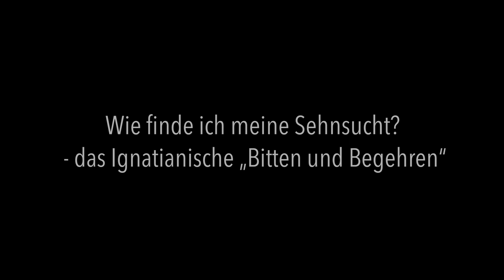Josef Maureder SJ - Wie finde ich meine Sehnsucht? Das Ignatianische „Bitten und Begehren“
Wie finde ich meine Sehnsucht? Das Ignatianische „Bitten und Begehren“

Ignatius – der Gottsucher
Eine Dokufiction über die Ignatianischen Exerzitien

Über „Macht und Geheimnis der Jesuiten“ ist viel geschrieben worden, aber vielleicht ist alles gar nicht so geheim, denn was die Jesuiten vor allem aus- macht, ist ihr gemeinsames geistliches Fundament, die Exerzitien des heiligen Ignatius (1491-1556), der Gründerfigur des Jesuitenordens.

Jeder Jesuit macht die sogenannten „Großen Exerzitien“ (Geistlichen Übungen) zweimal in seinem Leben, zu Beginn und am Ende seiner Ausbildung. Dreißig Tage verbringt er im Schweigen und Beten, seine Beziehung zu Gott und Jesus steht im Mittelpunkt. Und die entscheidenden Fragen: Was ist der Wille Gottes für mich und mein Leben? Bin ich zum Gefährten Jesu, zum Jesuiten berufen?

Das Schweigen ist mehr als bloßes Nicht-Reden, es öffnet dem Menschen eine neue Dimension in seinem Leben. Im langen Schweigen liegt die Kraft, hören zu können. Es ist bezeichnend, dass Jesus vor seinem öffentlichen Auftreten vierzig Tage vom Geist in die Wüste geführt wurde, in Stille und Einsamkeit. Jesu Wüstenerfahrung mit den drei Versuchungen ist sicher eine Schlüsselstelle für sein gesamtes Wirken. Alle drei Versuchungen betreffen das erste Gebot: „Ich bin der Herr dein Gott. Du sollst keine anderen Götter neben mir haben! Du sollst dir kein Gottesbild machen, um es anzubeten.“ Gott allein zählt, nicht die Vergöttlichung irdischer Macht und die damit einhergehende Abhängigkeit. Wer Steine in Brot verwandeln kann, der kann auch die Welt mit „panem et circenses“ (Brot und Spielen) beherrschen. Jesus hätte die Fähigkeit dazu. Aber er weigert sich, sie zu nutzen, auch für sich selbst. Das wahre Brot, die wahre Sicherheit kann allein Gott geben. „Die Zeit ist erfüllt, das Reich Gottes ist nahe. Kehrt um!“, lautet die frohe Botschaft. Wer sich neu ausrichtet, spürt das Geschenk der inneren Freiheit, aller Zwänge und Abhängigkeiten ledig zu sein.

In den Geistlichen Übungen teilen wir diese Grunderfahrung Jesu in der Wüste. Das Geschenk der inneren Freiheit äußert sich als Dankbarkeit, Güte, Nachsichtigkeit, Ausdauer, Großzügigkeit und Beziehungsfähigkeit. Das ist das Fundament, auf dem das Suchen und Finden Gottes in allen Dingen ruht. Für den Einzelnen wie auch für die Gemeinschaft gilt es, durch Unterscheidung der Geister zu erkennen, was „Ad Majorem Dei Gloriam“ (zur größeren Ehre Gottes) wirklich bedeutet. Die entscheidende Haltung dabei nennt Ignatius Indifferenz. Damit ist nicht gemeint, dass mir alles gleichgültig ist, sondern dass mir alles gleich gültig ist. Ich begegne allem mit derselben Offenheit. Wenn ich meine Seele an etwas verliere, dann verliere ich letztlich auch meine innere Freiheit.

Die Frage der radikalen Nachfolge Jesu ist zentral für einen Novizen, der in den Jesuitenorden einzutreten gedenkt, doch Exerzitien sind nicht alleine für Jesuiten da, sondern vielmehr ein Angebot für alle nach religiöser Erfahrung suchenden Menschen. Allgemeiner gesagt, dienen sie dazu, sich und sein Leben neu auf Gott auszurichten. Das ist keine abstrakte Theorie, sondern gründet auf Ignatius’ Lebenserfahrung. 1521 wird er im Krieg als Soldat in Pamplona von einer Kanonenkugel verwundet. Nach seiner Genesung lebt er streng asketisch, er möchte den Heiligen Franziskus und Dominikus nachfolgen. Dabei macht Ignatius eine Erfahrung, die sein ganzes Leben prägen und verändern wird. Seine Erkenntnis: Der Mensch kann Gott in allen Dingen finden. Aufgrund seiner Erfahrungen entsteht eine „Anleitung“ zum Beten, die „Exerzitien“, die Geistlichen Übungen. Dass Gott unmittelbar seinen Geschöpfen zugänglich ist, mochte bis dahin vielleicht für einen Heiligen gelten, aber für jeden Menschen? Neu war auch die Art und Weise der religiösen Erfahrung. Ignatius nennt es „Beten mit allen Sinnen“. Damit entwickelte er die seit den Wüstenvätern bekannte Weise des meditativen Betens, der „Lectio Divina“ (göttliche Lesung), weiter. Diese bestand aus vier Schritten: „Lectio“ (Lesung), „Meditatio“ (Meditation), „Oratio“ (Gebet) und „Contemplatio“ (Kontemplation). Nach dem aufmerksamen Lesen einer Bibelstelle wählt man sich einen Vers aus, der einen besonders anspricht und meditiert diesen, indem man ihn beständig wiederholt. Das Nachdenken über das Wort Gottes mündet in das Gebet zu Gott. In der Kontemplation (Stille) erfährt der Beter Gemeinschaft mit Gott. Wichtiger als das Nachdenken, ist für Ignatius das Einbeziehen aller Sinne beim Beten: Sehen, Hören, Riechen, Schmecken und Tasten.

Buch bestellen „Der Augenblick ist mein“ von Christof Wolf SJ